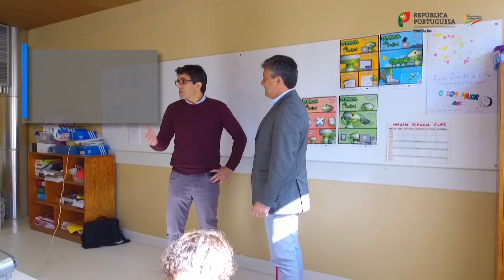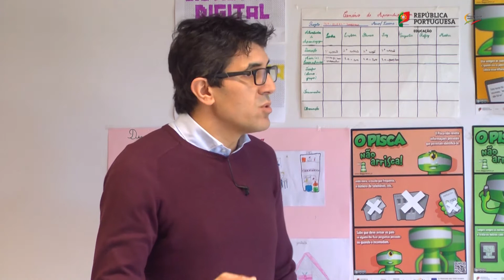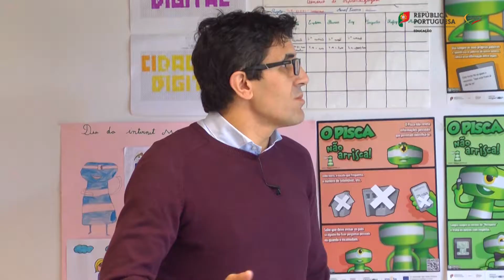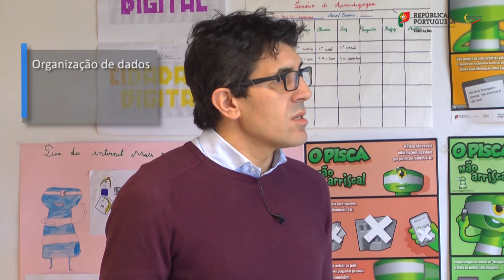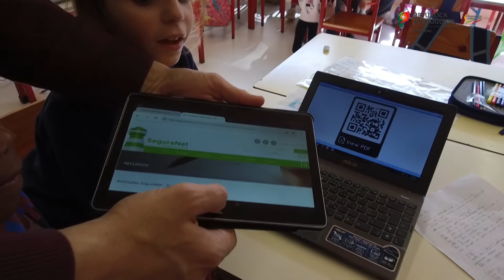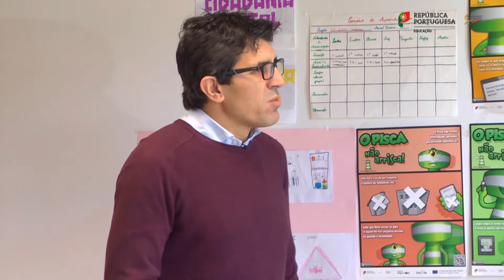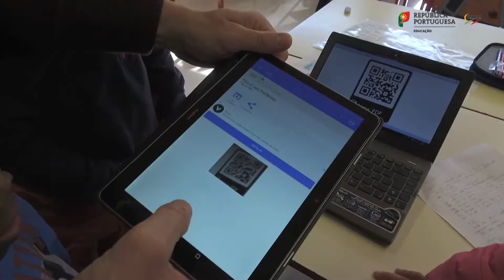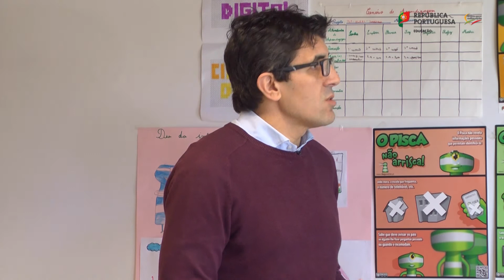As TIC e o currículo no 1.º CEB no AE Vergílio Ferreira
Reconhecida a importância da presença das TIC no currículo, enquanto oportunidade para o desenvolvimento de competências digitais conducentes ao exercício de uma cidadania ativa, crítica e responsável, no 1.º ciclo, pretende-se, com este webinar demonstrar situações de aprendizagem que apelem a uma integração curricular plena, mobilizando aprendizagens das restantes componentes do currículo deste ciclo de ensino.
Neste webinar é possível saber mais sobre a forma como o AE Vergílio Ferreira está a conduzir o processo de implementação da OC TIC para o 1.º CEB.